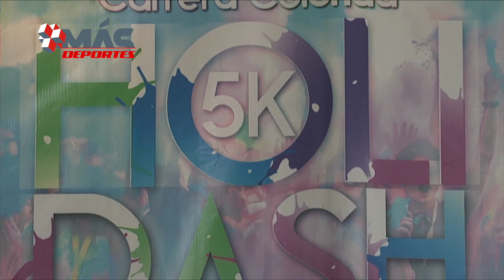Próximo domingo Carrera Holi Dash